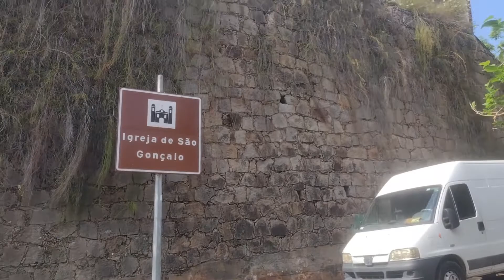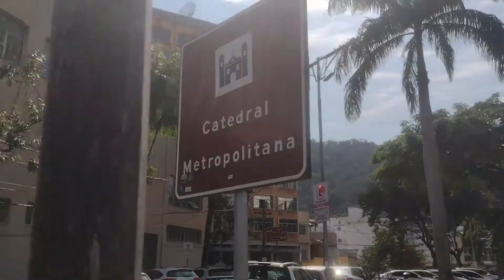CONHECENDO O CENTRO HISTÓRICO DE VOTORIA ES | CATEDRAL METROPOLITANA + PALÁCIO ANCHIETA E MAIS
Vitória é um município brasileiro, capital do estado do Espírito Santo, na Região Sudeste do país. É uma das três capitais do país cujo centro administrativo e a maior parte do município estão localizados em uma ilha, no caso, a Ilha de Vitória[7] (as outras ilhas-capitais são Florianópolis, em Santa Catarina, e São Luís, no Maranhão). Situada a 20º19'09' de latitude sul e 40°20'50' de longitude oeste, Vitória limita-se ao norte com o município da Serra, ao sul com Vila Velha, a leste com o Oceano Atlântico e a oeste com Cariacica.

Com uma população de 369 mil habitantes, segundo estimativas de 2021 do Instituto Brasileiro de Geografia e Estatística (IBGE), a cidade é a quarta mais populosa do estado (atrás dos municípios limítrofes de sua região metropolitana: Vila Velha, Serra e Cariacica) e integra uma metrópole denominada Grande Vitória, com cerca de 2 milhões de habitantes. Vitória é cercada pela Baía de Vitória e é uma ilha de tipo fluviomarinho, mas outras 34 ilhas e uma porção continental também fazem parte do município, perfazendo um total de 93,381 km².[8] Originalmente eram 50 ilhas, muitas das quais foram agregadas por meio de aterro à ilha maior.

A cidade tem o 5.º melhor índice de desenvolvimento humano (IDH) entre todos os municípios brasileiros. Em 2015, foi considerada a 2.ª melhor cidade para se viver no Brasil pela Organização das Nações Unidas (ONU).[9] Em uma pesquisa de 2017, Vitória foi classificada como a terceira melhor capital brasileira para se viver.[10]

A capital capixaba também foi eleita a cidade com o melhor capital humano do Brasil, segundo a revista Exame.[11] Segundo estudo do Instituto de Longevidade Mongeral Aegon feito em 2017, a cidade é a 9ª melhor cidade para se envelhecer no país.[12] Além disso, Vitória tem o melhor índice de bem-estar urbano entre as capitais brasileiras e possui sete entre os 20 melhores bairros de todo país por IDH-M.[13]

THANKS
Music from Uppbeat (free for Creators!):